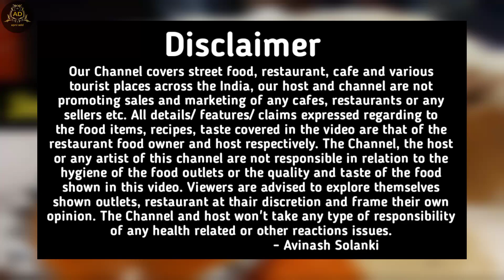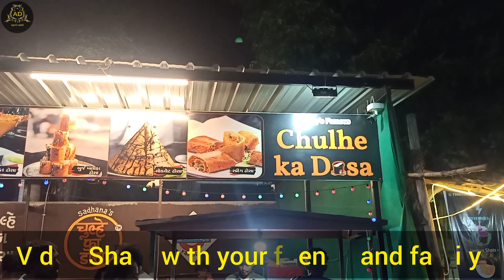નડિયાદ માં બુર્જ ખલિફા ડોસા | Burj Khalifa Dosa | Dosa Recipe | Chulhe Ka Dosa Nadiad | Street Food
👉 Address:- Chulhe Ka Dosa, Nadiad Uttarsanda Road, Near Blueberry Restaurant, Collage Road, Nadiad, Gujarat.